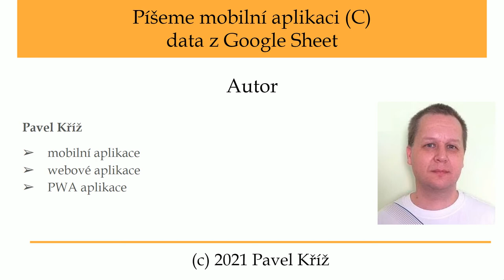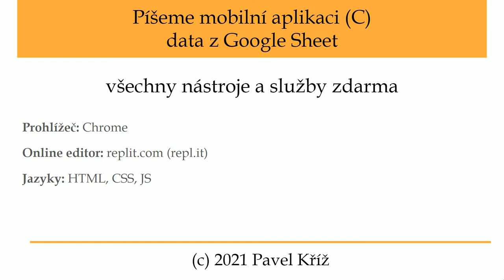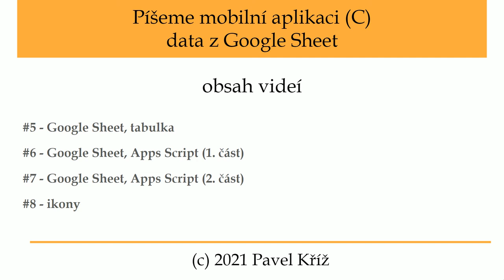Píšeme mobilní aplikaci (C) - 1 - data z Google Sheet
Mobilní aplikace pro Android, která zobrazí data zapsaná v tabulkách Google, Google Sheet. Aplikace je napsaná v HTML, CSS a JS; v Google Sheet je použitý Apps Script.